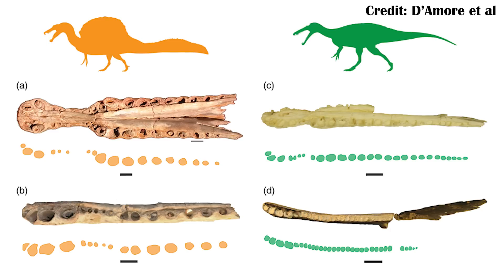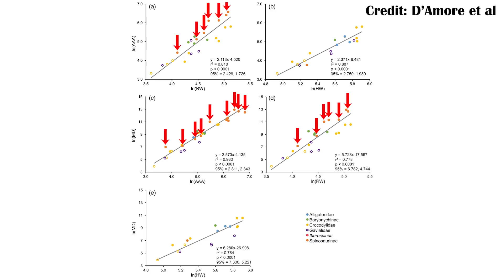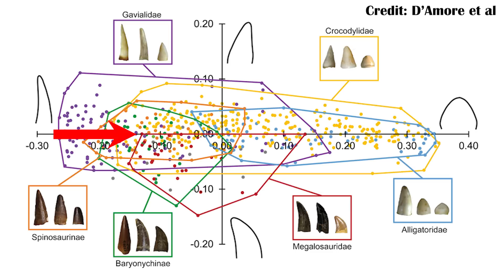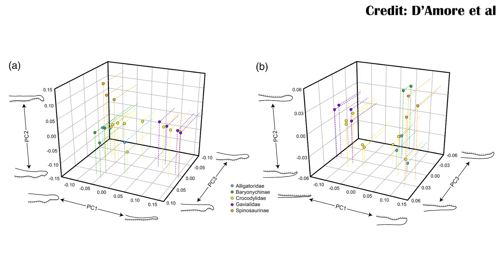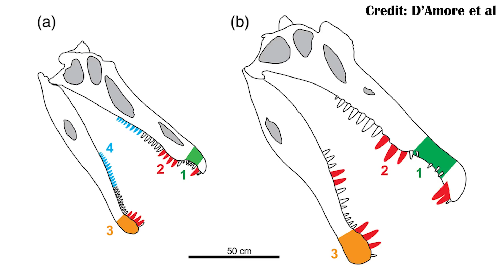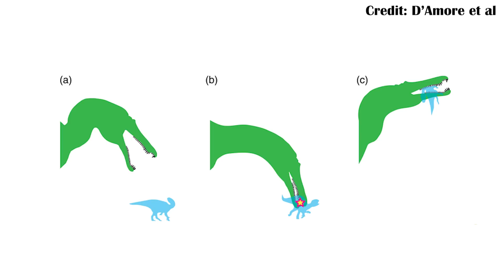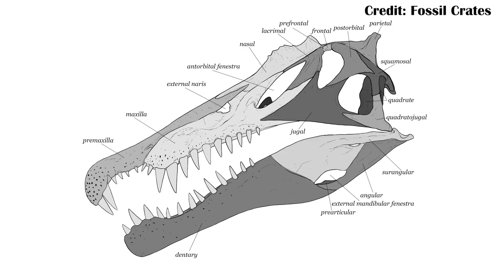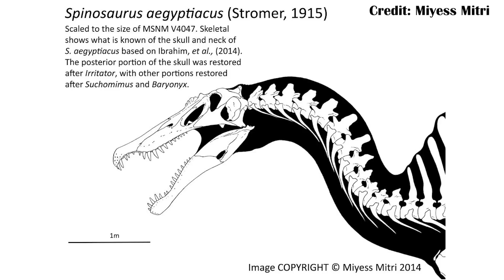A Look into how Spinosaurus Fed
Spinosaurus is in the news again, and not because of the swimming and wading debate, but because its jaws were very unique, not perfectly resembling those of its relatives, or of any modern species. This paper looks at that, and what it means for how Spinosaurus, and its relatives would have fed.